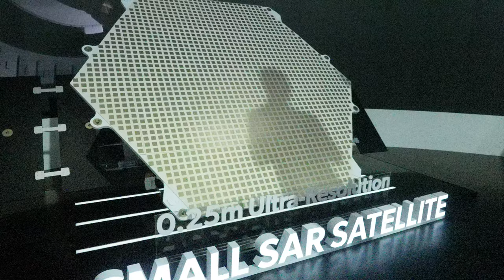KADEX2024 지상전페스티벌 20241002 VR이 대세지! 4K 4CH 60FPS UHD